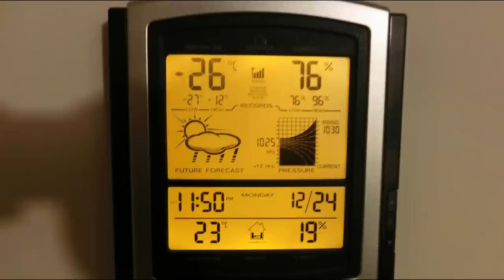2012-12-24 Regina today (Christmas Eve. Noon drive) Albert street, plus the Lorne. w/ Sayaka Shoji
Tchaikovsky : Violin Concerto in D major op.35

This is Regina Saskatchewan.  December 24, 2012.   Eve of Christmas, noon drive along albert street towards downton.  It is a working day for g1cast.   Video switches between Albert street and Lorne st..  The clear skies and bright sunshine is a bit tricky because it is extremely cold.  Tempearture is -25 Celcius ave.  You have to add the windchill factor  to estimate how it feels.  '